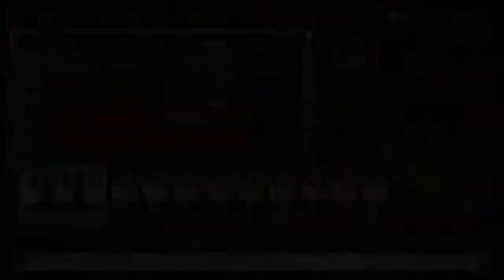Labyrinth of Refrain: Coven of Dusk - Easy Post-Game Exp Farming using Gold Bitterns (Azu-Umbra)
Labyrinth of Refrain: Coven of Dusk - Easy Post Game Exp Farming using Gold Bitterns (Azu-Umbra), done by SoraKun85.

First you need to level up a bit to be able to survive (you can use this method

Best post-game farming spot after you've used the one in Umbra 5F and you're ready to use this one without dying.